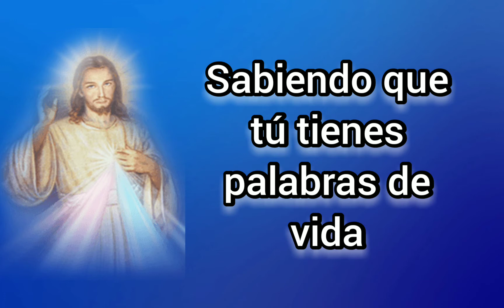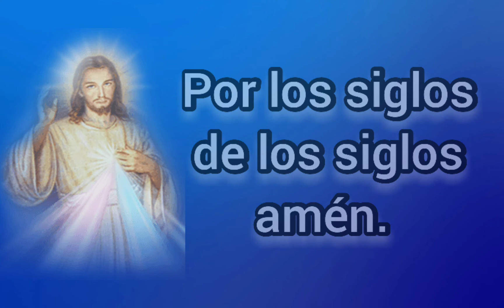ORACIÓN POR LA PAZ DE COLOMBIA VIERNES 7 DE MAYO DE 2021 COMPARTELA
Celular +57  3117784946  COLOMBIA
PADRE CESAR AUGUSTO CALDERON CAICEDO

DONACIONES CUENTA DE AHORRO
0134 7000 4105 BANCO DAVIVIENDA
LLAMAR AL CELULAR   + 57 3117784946 COLOMBIA.

NOTA: NO REPRESENTAMOS A LA IGLESIA CATOLICA ROMANA.
SOY SACERDOTE DE LA IGLESIA ANTIGUA EN COLOMBIA VIEJOS CATOLICOS 1870

Sacerdote para misa, sacerdote para celebrar matrimonios, Medellín, Río Negro Antioquia  MAIAMI Florida, canada, Toronto, Italia. Popayan, Puerto tejada buenaventura Andalucía Ciudad jardin. Pereira.
sacerdote famosos en bogota, numeros de telefono de sacerdotes exorcistas en, las sacerdotes mas famosos del mundo, colombia, predicador catolicos, cristianos, pastores, viejos catolicos 1870. anglicanos ortodoxos, luteranos, evangelicos, ORACIÓN POR LA PAZ DE COLOMBIA VIERNES 7 DE MAYO DE 2021 COMPARTELA celular 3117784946